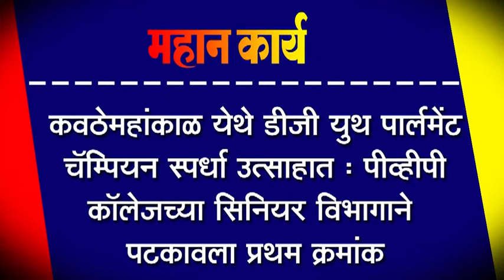कवठेमहांकाळ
कवठेमहांकाळ येथे डीजी युथ पार्लमेंट चॅम्पियन स्पर्धा उत्साहात : पीव्हीपी कॉलेजच्या सिनियर विभागाने पटकावला प्रथम क्रमांक